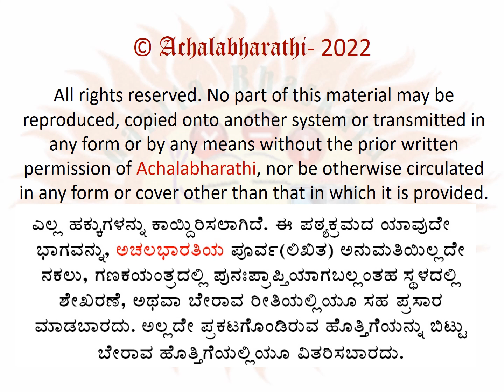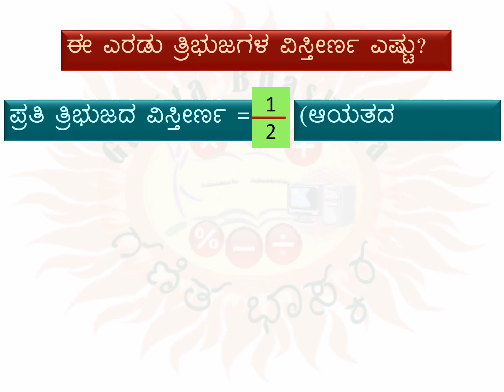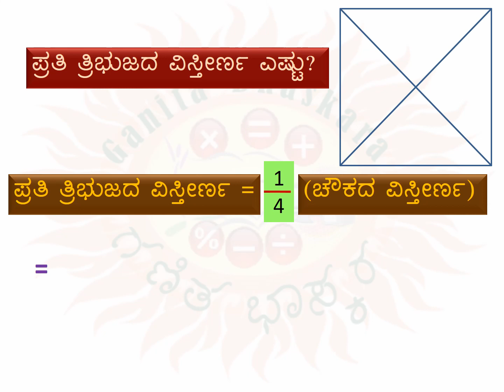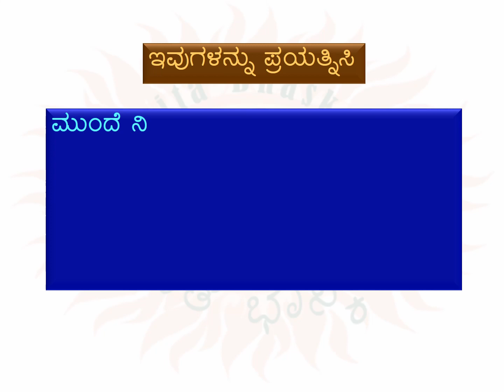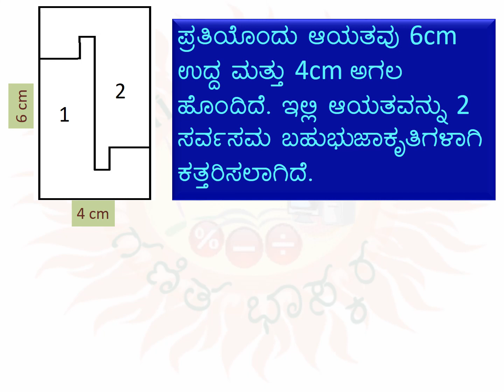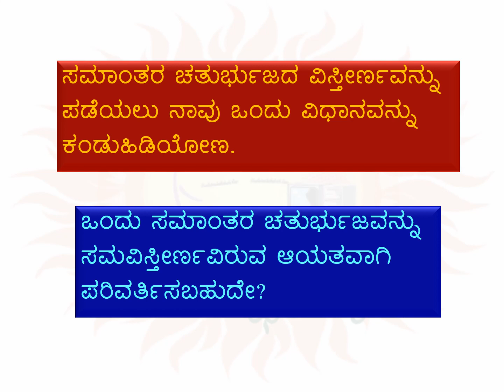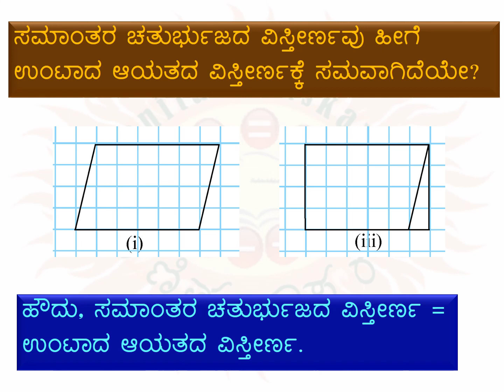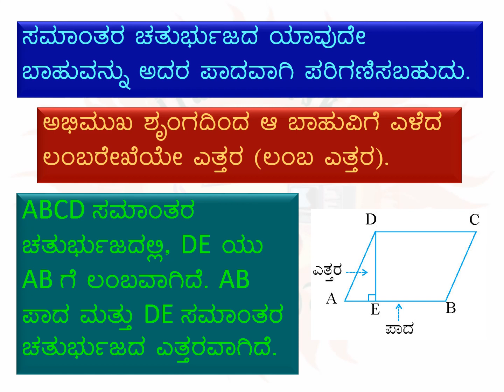MATHS–Class7–Lesson11-Perimeter and Area- Part2 | ಗಣಿತ ತರಗತಿ 7-ಪಾಠ 11-ಸುತ್ತಳತೆ ಮತ್ತು ವಿಸ್ತೀರ್ಣ-ಭಾಗ 2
Here is a video of the explanation of the 11th lesson of Mathematics curriculum prescribed for students of class 7 – Suttalate mattu Visteerna or Perimeter and Area. The lesson has been divided into 7 parts for easy understanding. This is the 2nd part.

ಗಣಿತ ಭಾಸ್ಕರ - ಗಣಿತ-ತರಗತಿ 7-ಪಾಠ 11- ಸುತ್ತಳತೆ ಮತ್ತು ವಿಸ್ತೀರ್ಣ -ಭಾಗ 2

ಏಳನೆಯ ತರಗತಿಯ ವಿದ್ಯಾರ್ಥಿಗಳ ಗಣಿತದ 11ನೆ ಪಾಠದ ವಿವರಣೆಯ ವಿಡಿಯೋಗಳು ಇಲ್ಲಿವೆ. ನೋಡುಗರ ಅನುಕೂಲಕ್ಕಾಗಿ ಈ ಪಾಠವನ್ನು 7 ಭಾಗಗಳಾಗಿ ವಿಂಗಡಿಸಲಾಗಿದೆ. ಇದು 2ನೆಯ ಭಾಗ.